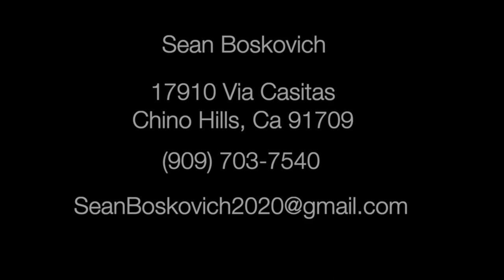Sean Boskovich Complete Skills Video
Sean Boskovich Class of 2020 3B, RHP Don Lugo High School 10/20/2019